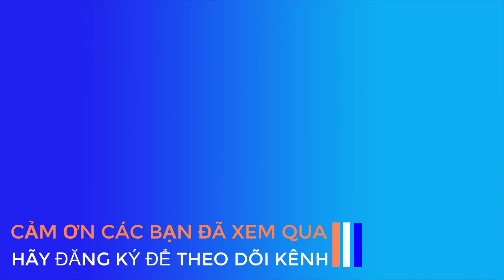MÚA LÂN TỀ THIÊN tìm PHÁP BẢO ( Bồ Cào Trư Bát Giới) - LSR MIẾU BẢY BÀ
Lsr Miếu Bảy Bà trình diễn múa lân lên mai hoa thung cùng với phần phụ diễn đặc sắc tại Hội Thi Nghệ Thuật Lân Sư Rồng Bình Dương mở rộng 2020